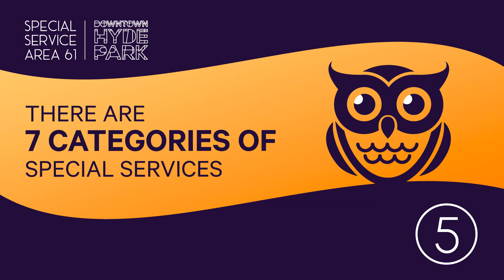SPECIAL SERVICE AREA 61 - HYDE PARK CHICAGO (SSA61)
Six quick facts about the Special Service Area #61 - Hyde Park. Downtown Hyde Park Chicago.